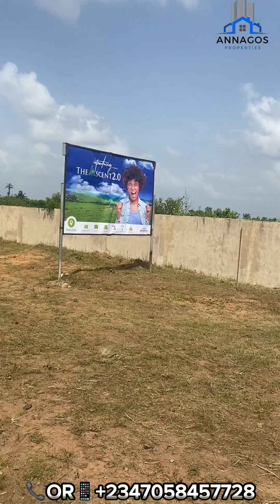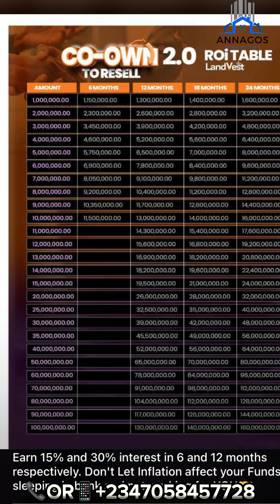Get A 600sqm of Land In The Ascent 2.0 Estate Facing The Ketu Epe Expressway.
🌟 Hello everyone, I hope you all had a fantastic weekend and are in good health and spirits, May This week be Fruitful and Grace Filled For Us all.. Amen. 🙏💫

💰 Let your money grow through real estate, so it can work for you. 💼🏡

🌳 Epe and Ibeju Lekki - properties in that area are pure GOLD! It’s time to invest! 🔑🤝 Here are the properties we currently have available:

🏠 The Ascent 2.0
-600Sqm for ₦5,000,000💵(All Inclusive)

🏡 Elysian Fields Estate
- 500sqm for ₦3,500,000 💵(All Inclusive)

ILE OLA PHASE 3 Property
- 500Sqm  for ₦3,100,000(All inclusive)

🏡 The Ascent Trilogy Estate
- 500sqm for ₦4,250,000 💵(All Inclusive)

🏡 The Glades Estate
- 600sqm for ₦3,750,000 💵(All Inclusive)

 Arizon Estate

500Sqm- 25,000,000 ( All inclusive)

💰 Initial deposit does the job and it secures the property.💸💼

Other great properties will be posted soon

🏘️ Ivana Court 🛌 2-bedroom apartment - ₦52M outright payment 💰🏢( A Golden Friday Sales Is On)

💰 Initial Deposit of ₦5 million 💸💼

🏠Main Castle Apartments and Duplex’s
🚨COMING SOON
📍 Maryland GRA, ikeja

🏠Ambiance 2🛏 3 Bedroom Terraces - 70M Outright payment

💰Initial Deposit of 10M

🏠Dariann Court 🛏 4Bedroom Duplex- 120M 🛏4Bedroom Terraces -80M

💰Initial deposit of 15M

💳 Payment plans available for up to 6⃣ and 12⃣ months ⏳💵

🌇 Landvest - You can start investing with a minimum amount of ₦1M this week! Choose between 6⃣, 12⃣, 18⃣ and 24⃣ months investment windows to receive your returns. 💸😊 This investment can help cover expenses such as 💰🏠 rent, 📚 school fees, and more without stress.

REMEMBER, the initial deposit and payment plan will do the job for you! 🤝

Reach out to Miss Annabel this week